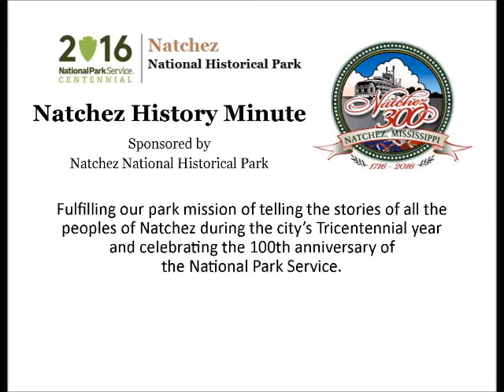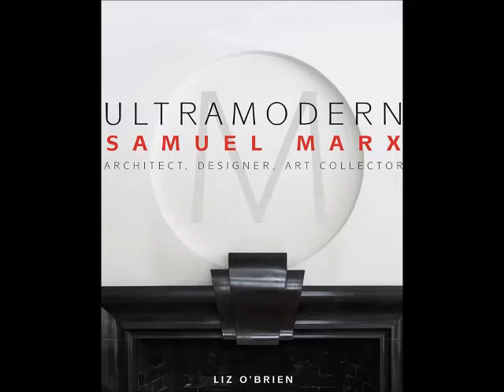Sep 30 A Master of Modernism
Amelia Salmon presents today's Natchez History Minute about Samuel Marx who was born in Natchez in 1885 and became a well known architect, interior designer and art collector.  Although architect Samuel Marx is little known today, his designs have received renewed interest since the 2012 publication of a book entitled Ultra Modern that showcases his work and asserts his role in the modernist movement.